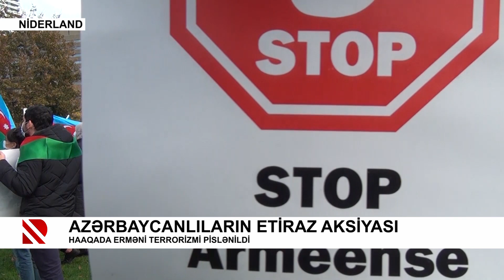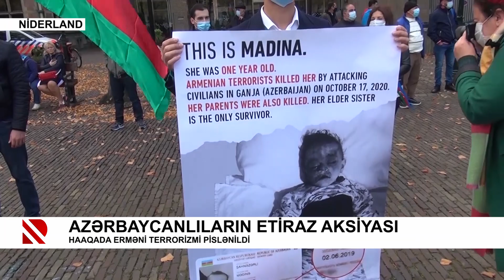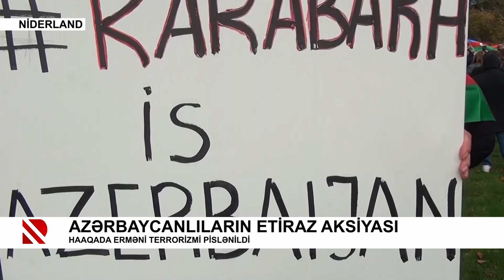Azərbaycanlıların etiraz aksiyası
Haaqada erməni terrorizmi pislənildi